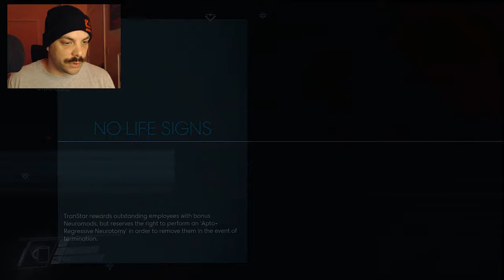Stuff of Nightmares! | Let's Play PREY | Part 9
Hey there Burrito Bandits! Welcome back to the channel. I'm JurritoBurrito, and we're diving headfirst into the thrilling world of PREY. Join me as we unravel the mysteries of the Talos I space station together. As we navigate through the shadows and secrets, our wits will be put to the test against the enigmatic Typhon and their shape-shifting ways.

But fear not, because we're armed not just with high-tech gear, but with the camaraderie that makes us unstoppable. Together, we'll make choices that will steer the course of Morgan Yu's destiny and determine the fate of the entire station. So, grab your virtual popcorn and settle in, because it's going to be a bumpy ride filled with suspense, action, and those heart-pounding 'aha' moments as we crack the code of this intricate narrative.

Get ready, because we're about to embark on a journey that will keep us all at the edge of our seats. Stay spicy!

*** If you are new to my channel, I am just starting out.